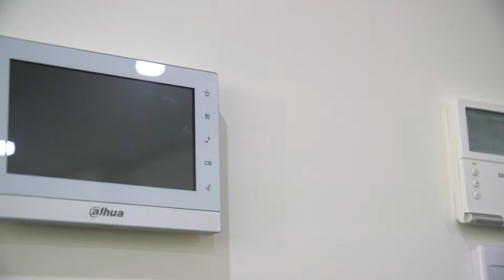Property Intelligence Media - Call us on 1300 20 30 38 - 62/40 Applegum Crescent, Kellyville